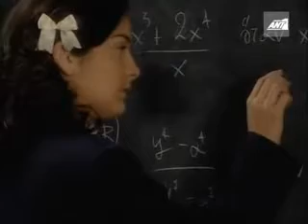δεληγιαννειο παρθρναγωγειο Ε19a